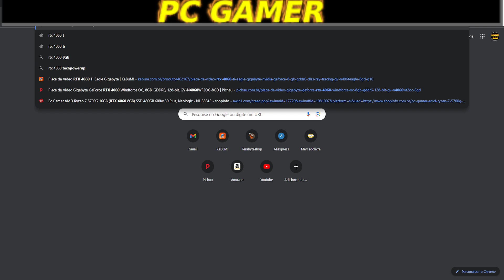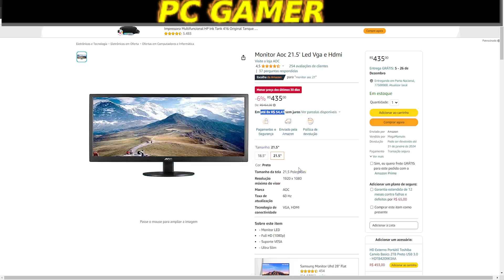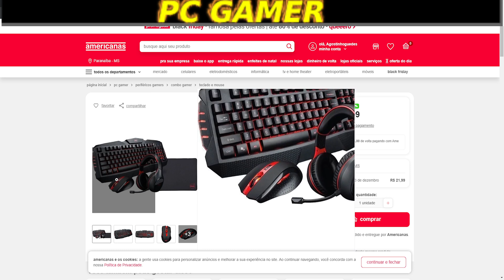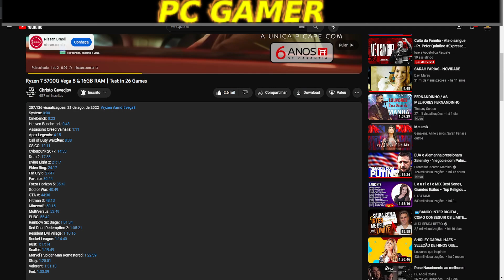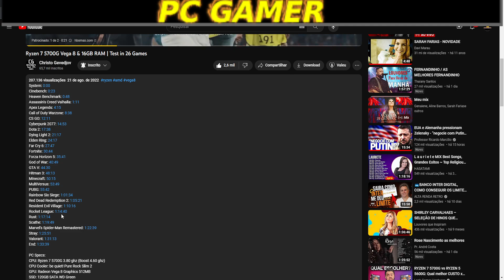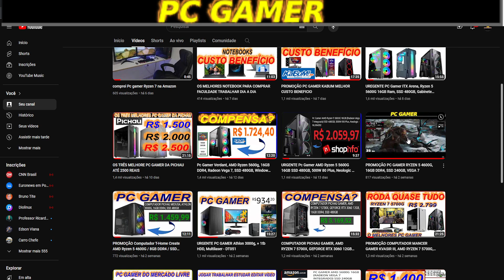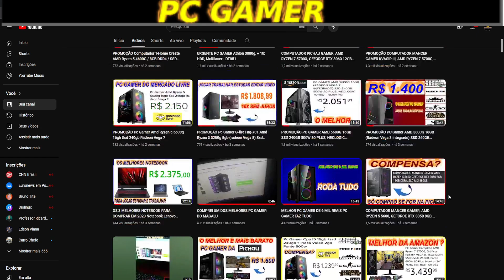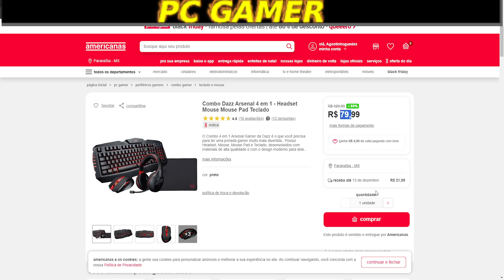URGENTE Pc Gamer AMD Ryzen 7 5700G 16GB SSD 480GB M.2 500W 80 Plus, Neologic - NLI83461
Monitor Aoc 21.5' Led Vga e Hdmi

Pc Gamer AMD Ryzen 7 5700G 16GB (Radeon Vega 8 Integrado) SSD 480GB M.2 500W 80 Plus, Neologic - NLI83461

Combo Dazz Arsenal 4 em 1 - Headset Mouse Mouse Pad Teclado